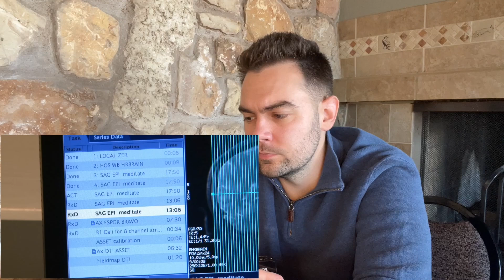Top Neuroscientist Reveals How Meditation Affects Our Brain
Do our thoughts shape our minds?

Mingyur Rinpoche, having decades of meditation experience, participates in an fMRI scan while engaging in a state of deep meditation. Dr. Richard Davidson are interested in understanding how his brain activity compares to that of non-meditators.

The findings reveal significant differences in his brain patterns, especially in areas linked to empathy, focus, and emotional regulation. The scans show increased activity in the prefrontal cortex, which is associated with higher-order thinking and emotional stability. Additionally, regions tied to empathy and compassion, such as the insula and anterior cingulate cortex, light up more intensely than in a typical brain. These results suggest that long-term meditation may strengthen connections in areas related to emotional control and awareness, offering insight into how dedicated mindfulness practice can lead to a more resilient and joyful state of mind.